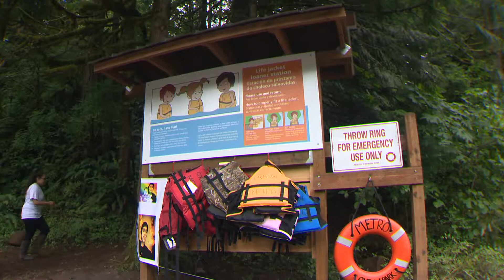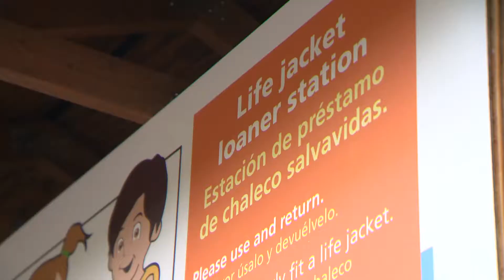Peter's Life Jackets